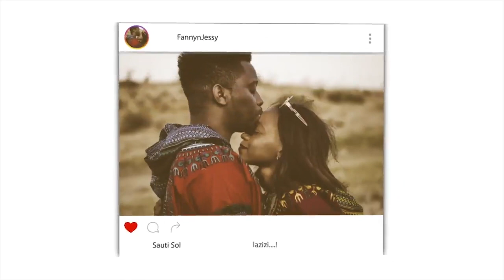Bible or Quran Experiment Surprising Reactions! | REACTION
📖 REACTION DEFINITION:

. re·ac·tion
rēˈakSH(ə)n/
noun

Fanny&jessy
Haspolat-lefkosa,via mersin 10,Turkey (cyprus international university)
mersin, turkey,99010